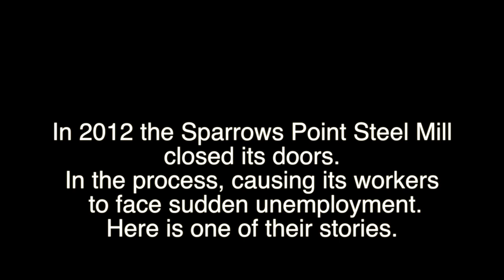History of a Baltimore Steel Worker: An Interview with Chris Cooper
This is a video from the 2013 iteration of Anthropology by the Wire.  It documents an interview with former steelworker Chris Cooper discussing the transition from employment at the plant to issues of reentering the work force.